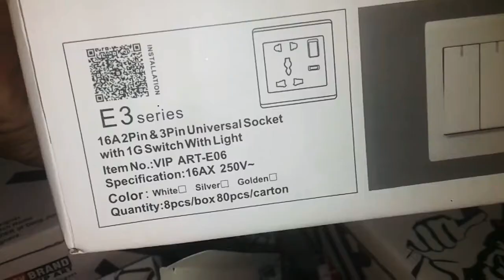Energy BRAND VIP ART (Electrical Switch & 3 Pin and 5 Pin Socket) Quality Best - Review videos BD🇧🇩.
Energy BRAND VIP ART (Electrical Switch & 3 Pin and 5 Pin Socket) Quality Best - Review